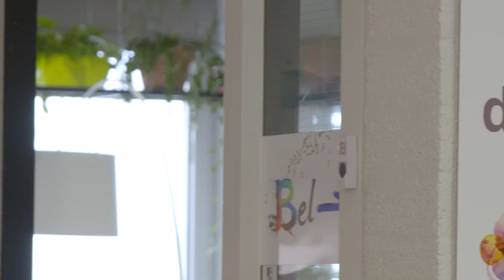De Bureaus item 3 Doe Maar Duurzaam RTLZ S15E09 13 maart 2021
Als je lijf niet functioneert zoals je gewend bent, kan dat een enorme impact hebben op je leven. Van de ene op de andere dag voel je je kwetsbaar en afhankelijk. Juist daarom is een goede begeleiding van een letselschadeslachtoffer heel belangrijk. Bij ons kun je terecht voor medische, rekenkundige, arbeidsdeskundige en herstelgerichte ondersteuning. Wij geloven daarbij in een persoonlijke en activerende aanpak, waarbij de betrokkene zelf zo veel mogelijk de regie krijgt over het herstel.